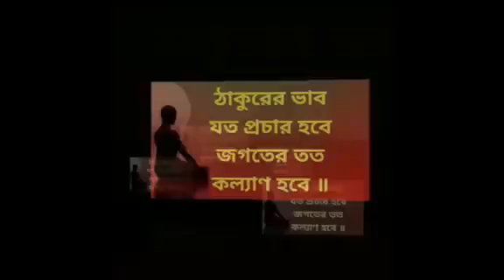শিশুপাল বধের সময় সুদর্শন চক্রে শ্রীকৃষ্ণের আঙুল কেটেছিল কেন?